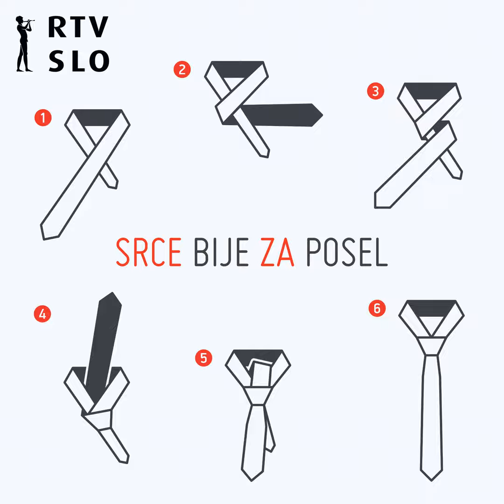Peter Curk, Iconomi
Gost 26. epizode Srce bije za posel, je generalni direktor Iconomi-ja, platforme za upravljanje kripto premoženj. Pravi, da ni tipičen kriptomilijonar in da največje tveganje zanj predstavljata motor in smučanje. Dodaja, da imajo mnogi, ki vstopajo v kritpstovet, prevelika pričakovanja: »Ko gre vse gor, postanejo vsi pohlepni, in ko gre dol, se prestrašijo.« Sogovornik komentira tudi aktualno dogajanje, torej četrti halvnig bitcoina ter vstop ameriških ETF-ov.